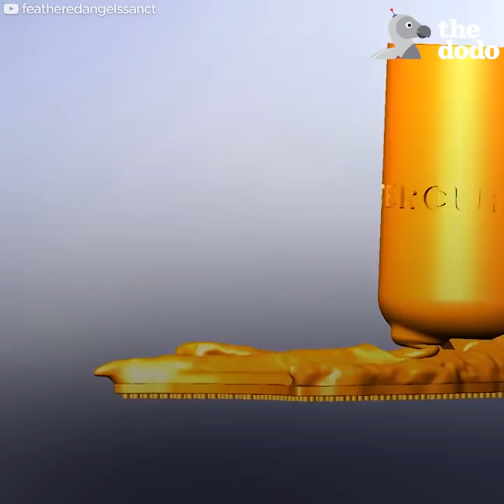Duck Gets 3D-Printed Foot | The Dodo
Duck Gets 3D-Printed Foot  | This duck is missing a foot, but his rescuers got a 3D printer so they can keep printing him new feet ❤️

To sponsor Buttercup's ongoing care, you can support his new home: the Feathered Angels Waterfowl Sanctuary